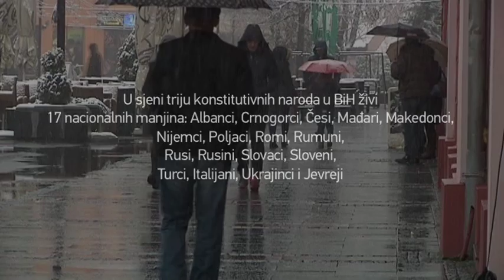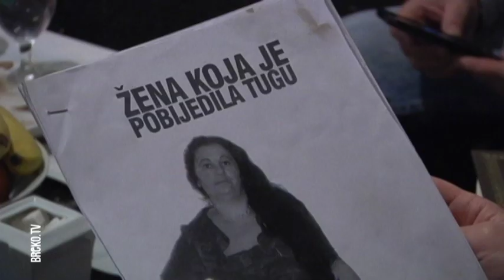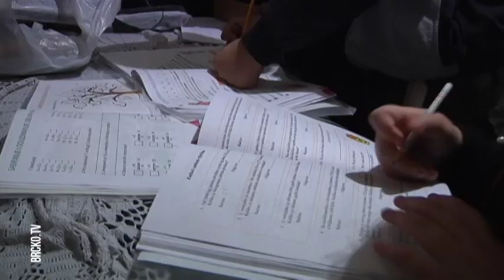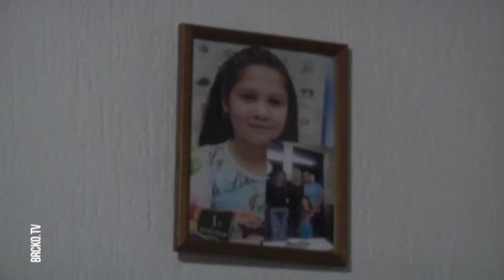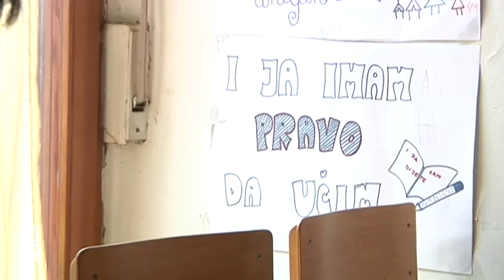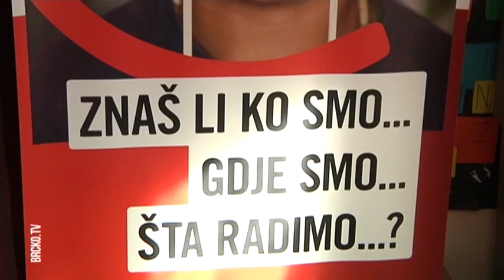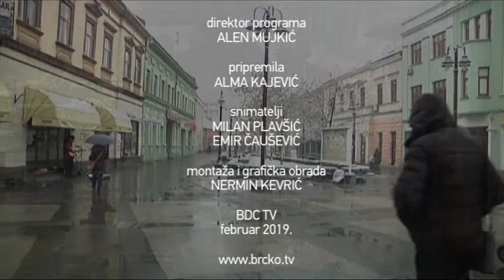UPOZNAJMO MANJINE, UKLONIMO PREDRASUDE - epizoda 3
UPOZNAJMO MANJINE, UKLONIMO PREDRASUDE

epizoda 3